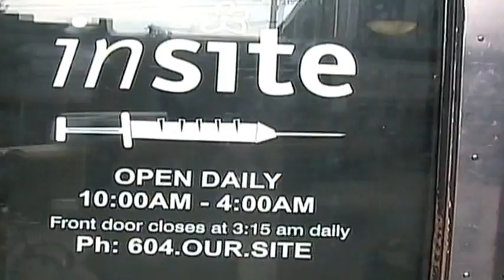Hot Native Girl on East Hastings Street Vancouver British Columbia Canada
Hastings Street is one of the most important east-west traffic corridors in the cities of Vancouver and Burnaby, British Columbia, Canada,[2] and used to be a part of the decommissioned Highway 7A. In the central business district of Downtown Vancouver it is known as West Hastings Street; at Carrall Street it becomes East Hastings Street and runs eastwards through East Vancouver and Burnaby. In Burnaby, there is no east-west designation. The street ends in Westridge, a neighbourhood at the foot of Burnaby Mountain where it joins the recently built Burnaby Mountain Parkway and diverges from the continuation of the former Highway 7A as the Barnet Highway, to Port Moody, British Columbia.

Route description[edit]
Formally named in 1885 for Rear-Admiral George Fowler Hastings of the Royal Navy,[3] the street runs past such well-known Vancouver landmarks as the Marine Building, the Vancouver Club, Sinclair Centre, Harbour Centre (once Spencer's, Eaton's, then Sears and now the downtown campus of Simon Fraser University), Dominion Building and Victory Square (the location of the city's original courthouse) and the Woodward's building; located in the old Dunn's Tailors building at Homer and West Hastings is the campus of the Vancouver Film School, while on the corner of Cambie is the Carter-Cotton Building, the former headquarters of the Vancouver Province newspaper. East of Woodward's, the street forms the heart of Vancouver's historic original downtown, once known as the Great White Way because of its neon displays, and which is today the troubled Downtown Eastside and a notorious open-air drug market. Through the East End, after a stretch of warehouse-type commercial and wholesale businesses, the street forms one of the commercial cores for Vancouver's Italian community in a mixed-ethnicity retail area in the area of Nanaimo Street, just east of which the Pacific National Exhibition and Playland are on the city of Vancouver's eastern fringe. After leaving Vancouver, Hastings forms the core of a Burnaby retail neighbourhood known as the Heights and then traverses Capitol Hill to the Lochdale and Westridge areas.

Hastings St. is infamous for being the skid row area of Vancouver but in reality, Hastings St. itself runs nearly twelve kilometers through two cities and to the locals less than two kilometers is considered "skid row."

arts and entertainment showcase greater toronto area